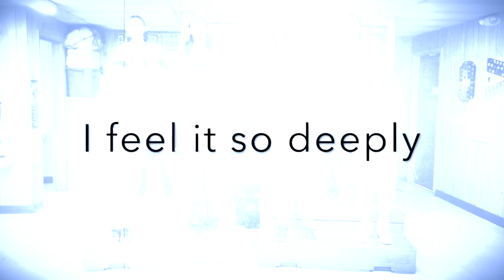La Joya No Te Rajes Lyric Video